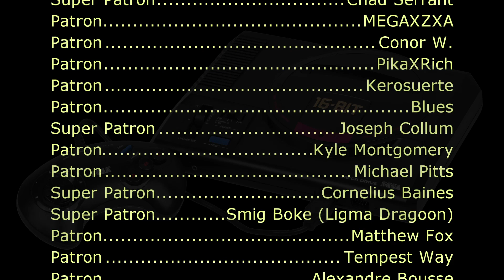Snoop Dogg - Signs (Sega Genesis Remix)